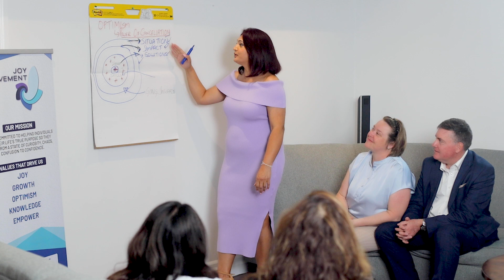Toronto Corporate Video Production Companies - Business Marketing Agency Zoom Into Life Studio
Toronto Corporate Video Production Company !

It's  Time To Share Your Story & Get Explosive Revenue Growth, Impact, & Influence, With Brand & Business Growth Strategy.

Zoom Into Life Studio stands out as the premier video production company in Toronto, specializing in crafting compelling corporate videos and commercial video productions that truly resonate with audiences. Our expertise in branding stories and brand videos not only enhances visibility but significantly boosts sales and revenue for businesses and nonprofits alike.

At Zoom Into Life Studio, we understand the power of video as a marketing tool. Leveraging our state-of-the-art video production services, we help businesses connect with their audience through authentic and powerful storytelling. Our video production services in Toronto are tailored to meet the unique needs of each client, ensuring that every brand story is told in a way that captivates and inspires.

As a top-tier Toronto video production company, we pride ourselves on our ability to produce high-quality brand videos that not only engage but also convert. Whether you're looking for a corporate video production in Toronto or a commercial video service, our team of expert videographers in Toronto brings your vision to life with unmatched creativity and professionalism.

Our accolades include winning an International Corporate Film Silver Award in New York, underscoring our position as a leader among Toronto commercial production companies and internationally recognized video creators. This accolade highlights our commitment to excellence in every production video we craft.

Whether you're a business owner seeking to enhance your brand presence with a corporate video or a nonprofit aiming to generate funds through compelling video content, Zoom Into Life Studio is your go-to video production firm in Toronto. Our corporate videography services are designed to align with your strategic goals, making us the best choice for anyone searching for a video production company near me.

Our services extend across various domains, including corporate videos, brand video production, and commercial video production. We also offer specialized services like corporate videography Toronto and brand video production Toronto, ensuring that every aspect of your video marketing needs is covered.

Choose Zoom Into Life Studio, the ultimate Toronto video production agency, for your next video project. Let us help you harness the power of video to tell your brand's story, engage your audience, and drive meaningful results. Trust us to be your partner in navigating the landscape of video marketing services in Toronto and beyond.

We are 'Branding & Marketing' experts helping businesses grow!

Video marketing is a great tool for lead generation,  growing your impact and client attraction. Corporate video is a great way to create more clients and improve your SEO. Video marketing helps improves your brand image and builds authentic connections with your target audience. With video marketing, you can drive more traffic to your website and create more customers for your business.

Did you know Video marketing facts  :
97% of marketers claim that videos help clients understand products.
81 % of businesses are now using video for marketing.
90% of consumers claim a video will help them make a purchasing decision

Zoom Into Life is an International Award Winning Studio specializing in Brand & Business Growth Strategy, Positioning, Personal Brand Photography, Video Production & Web Design.

We help you :
* Stand apart and differentiate a crowded marketplace
* Build a Brand that attracts clients on autopilot
* Position you as an authority in your industry
* Have  sharp messaging that makes it easy for people to understand what  problem you solve for them
* Build a brand identity that represents you, elevates you and helps you get recognized

Our Services :  Brand Marketing Agency - Businesses Growth- Lead Generation - Luxury Realtor Attraction Marketing - Brand Strategy - Logo- Branding  & Rebranding - Personal Brand Photography - Video Production & Marketing - Web Design - Business Marketing

Proudly serving  entrepreneurs, small & medium size businesses in  all around the World. Based in Mississauga, we have many clients in and around Oakville, Burlington, Milton,  Toronto, and the Greater Toronto and Hamilton Area (GTA).